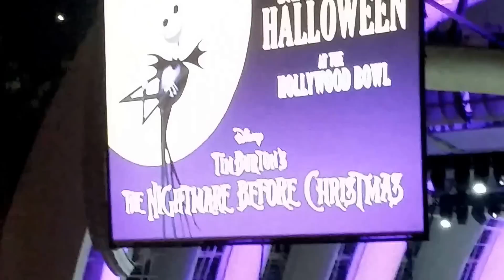Danny Elfman sings "Oogie Boogie's Song" live at the Hollywood Bowl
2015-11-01 Danny Elfman, Hollywood Bowl